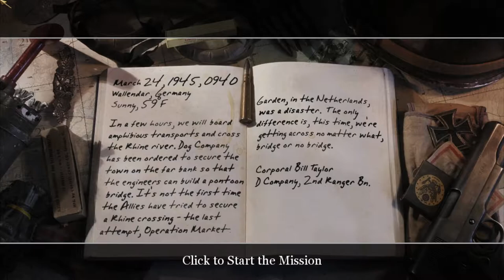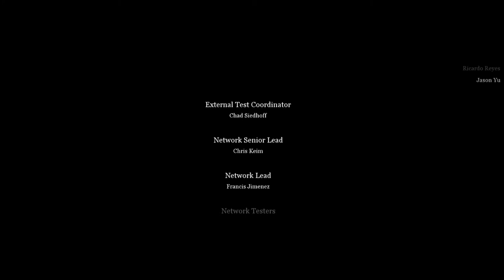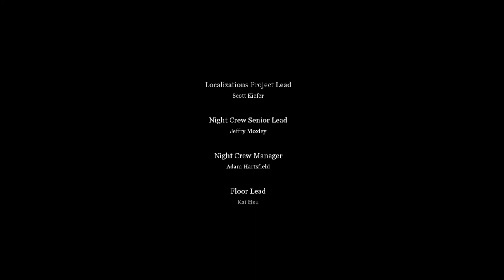Call Of Duty 2: Chapter 10: Crossing The Rine: 1° The Crossing Point + Ending Credits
Final mission from Call of Duty 2 "The Crossing Point" on chapter 10 "Crossing The Rine" on the USA campaign played on PC.

VeNoMZx1